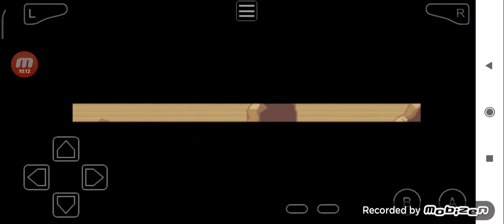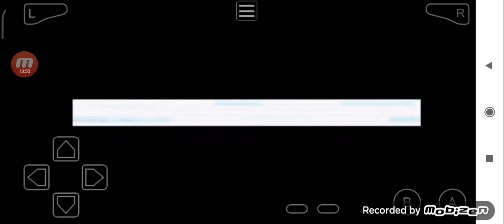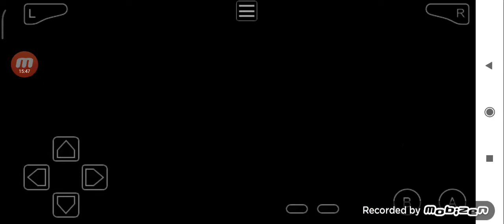POKÉMON FIRE RED - GAMEPLAY WALKTHROUGH #3 "2 GINÁSIOS NO MESMO VÍDEO"!!!.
Canais parceiros : KG CENTER , AUERSBLADERS E D2SK M4NE BR

Thumbmaker : Eduardo